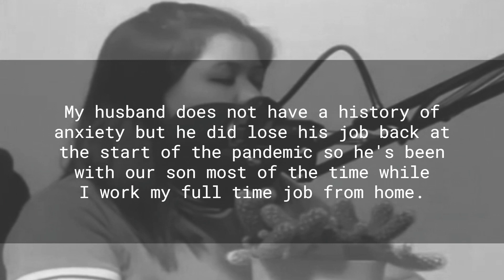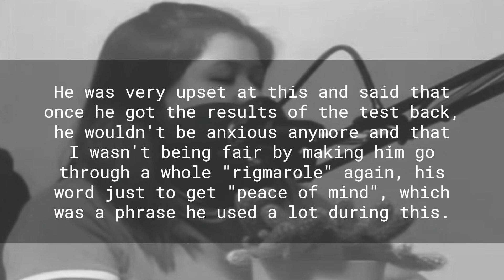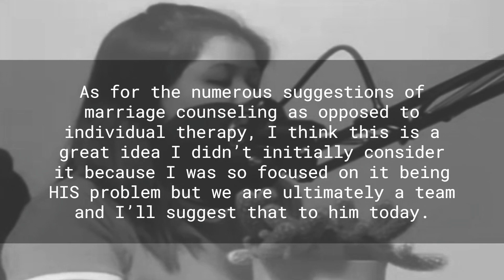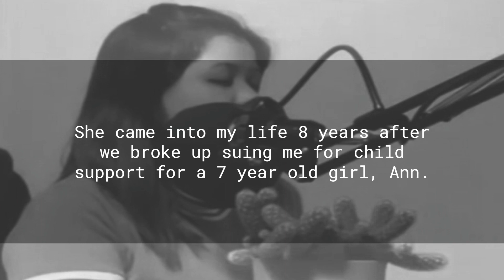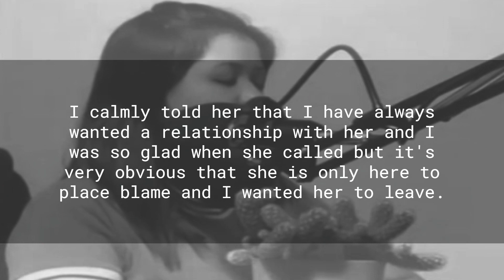Husband Suddenly Demands a Parternity Test Cos He Doesnt Want To Be A Dad Anymore AITA